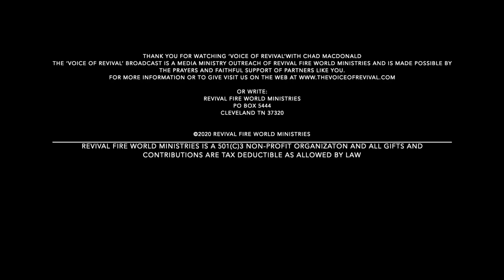An interview with God's General- a sit down with Rev Max Manning from the Voice of Healing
How does God make a General? In this exclusive Voice of Revival interview, Chad MacDonald sits down with Rev. Max Manning- the last of the Voice of Healing ministers of that generation. At 92 years of age, Rev Manning is still active in a world wide gospel ministry that has spanned practically 70 years. In this powerful interview Max Manning shares intimate stories of his relationships with William Branham, Gordon Lindsay, Jack Coe, AA Allen, Jack Moore, David du Plessis, WV Grant and many more. Rev Manning also shares powerful testimonies of Gods miracle working power in his own life and ministry. The interview will build your faith, challenge you to more deeper in God  and stir up a fresh hunger for the moving of the Holy Spirit in your own life.
In this video , you will hear keen insight on how God does indeed make a General...